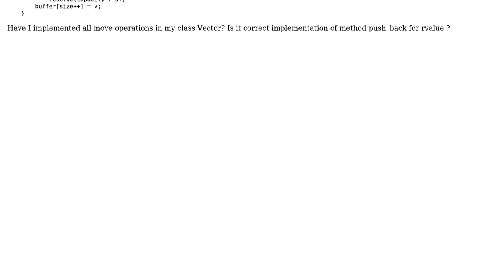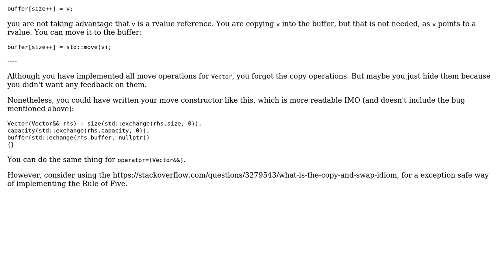Create own implementation of vector which has moving operations and push_back for rvalue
Code Review: Create own implementation of vector which has moving operations and push_back for rvalue

With thanks & praise to God, and with thanks to the many people who have made this project possible! | Content (except music & images) licensed under CC BY-SA | Music | Images & others | With thanks to user Vladimir user Rakete1111 user 200_success and the Stack Exchange Network Trademarks are property of their respective owners. You are responsible for your own actions.